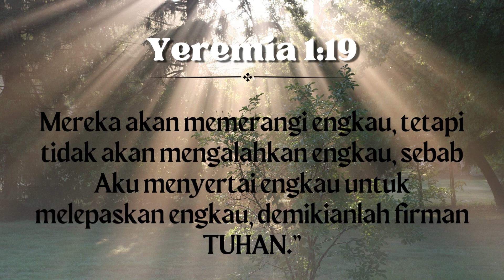RENUNGAN HARIAN HKBP CIJANTUNG | Kamis, 16 Februari 2023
Ayat renungan terambil dari  (Yeremia 1:19)
"Mereka akan memerangi engkau, tetapi tidak akan mengalahkan engkau, sebab Aku menyertai engkau untuk melepaskan engkau, demikianlah firman TUHAN"